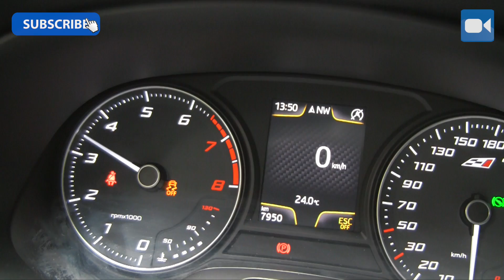2014 Seat Leon Cupra 280 NICE! StartUp & Revs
2014 Seat Leon Cupra 280 NICE! StartUp & Revs